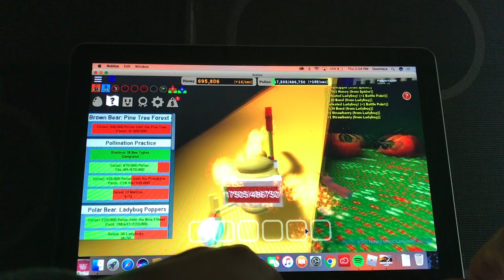Miles TGM:Bee swarm simulator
Bee happy lol XD